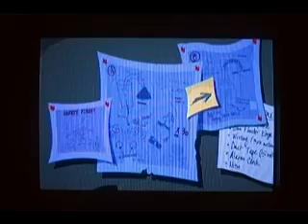Sly 3 - Too Much Talking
Z Z Z Z Z Z Z Z Z Z Z Z
Opps slept throught all the talking